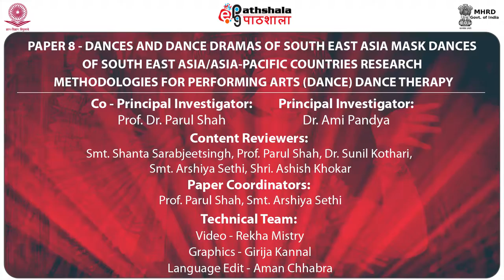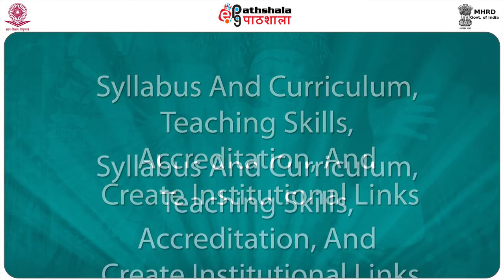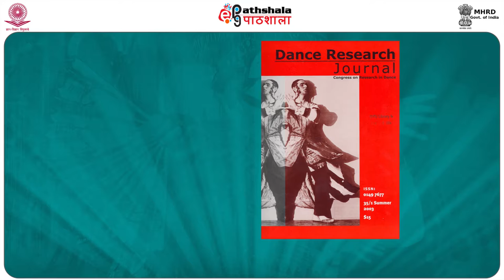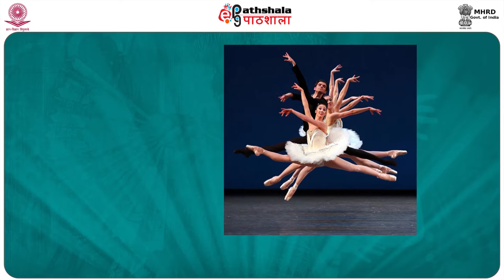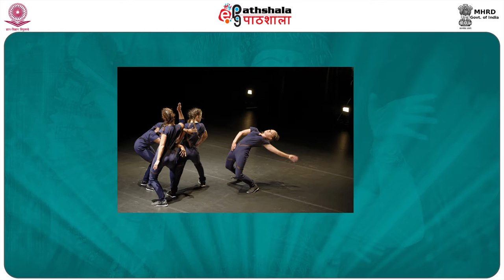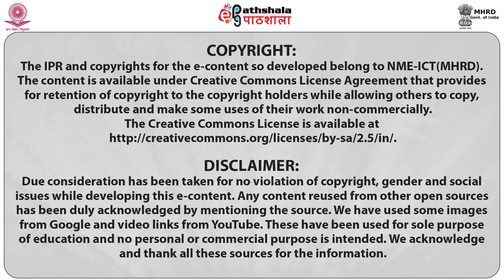NATIONAL AND INTERNATIONAL DANCE ORGANIZATIONS (PERA)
Subject:Performing Arts(Dance/Drama/Theatre)
Paper:DANCES AND DANCE DRAMAS OF SOUTH EAST ASIA MASK DANCES OF SOUTH EAST ASIA /ASIA-PACIFIC COUNTRIES RESEARCH METHODOLOGIES FOR PERFORMING ARTS (DANCE) DANCE THERAPY